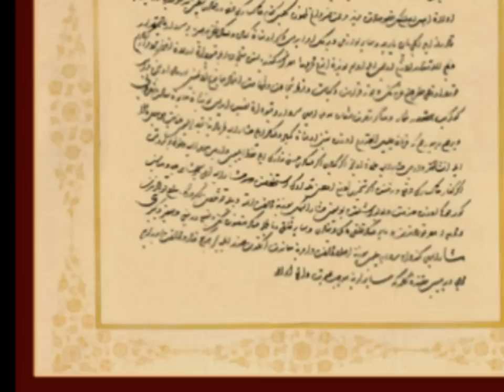Оригинал Письма. (Original of letter to Francis I)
The Letter by Suleyman the Magnificent to Francis I is genuine historical document and stored in Topkapi Museum in Istanbul:

" I, ruler of ruler, king of kings, the shadow of Allah who bestows the crown to the monarchs on earth, the supreme ruler of the Mediterranean and Black Seas, of the Balkans and Anatolia, of Karaman and Sevas, of provinces Dulkadir and Diyarbakir, of Kurdistan and AZERBAIJAN, of Damascus, Alepo and Egypt, Mecca and Medina, Jerusalem, and all of the Arab dominions, and Yemen, and the Sultan and the Supreme King of many nations conquered by my ancestors.

The strongest could not stand against enormous power for my forefathers.  The remaining ones will fall from power of my sword, carrying the fire of victory in the name of Allah.

I am Sultan Suleyman Khan, the son of Sultan Selim Khan and grandson of Sultan Bayezid Khan, and you, King Francis, are the governor of the French province.

Son of Selim, Suleyman 1526 -- Istanbul.

Письмо Сулеймана Великолепного Франциску I является подленным историческим документом и хранится в музее Топкапы в Стамбуле:

"Я, правитель правителей, царь царей, тень на Аллаха который коронует властителей, Средиземного и Чёрного Морей, Балкан и Анатолии, Карамана и Сиваса, провинций Дулькадир и Диярбакыр, Курдистана и АЗЕРБАЙДЖАНА, Дамаска, Алепо и Египта, Мекки, Медины и Иерусалима, всех Арабских земель и Йемена, хозяин без численных владений которые были завоёваны моими предками.

Под разрушительной силой моих дедов и прадедов пали сильнейшие. Другие ещё падут под ударами моего меча, несущего пламя победы во имя Аллаха. Я Султан Сулейман Хан, сын Султана Селим Хана, сына Султана Баязед Хана. Вы же, правитель Французских земель Король Франциск, по-средствам своего посла Франжипани, передали письмо и устное послание к нашему двору, к которому обращаются правители со всего мира.

Сын Селима, Сулейман 1526 - Станбул.